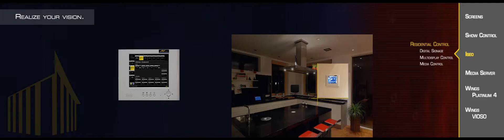ISEO 2 Residential (AV Stumpfl Trailer)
ISEO 2 - digital signage and media control system
Residential control application

Original resolution 5000x1200 pixels, multidisplay show with 3 projectors (WUXGA), edgeblended and auto-warped on a curved screen with Wings VIOSO, show navigation and show selection with AV Stumpfl ISEO Touchpanel.

(Show production with Wings Platinum by HORNCOLOR Multimedia GmbH, Sound Editing by Hartmut Wessling)